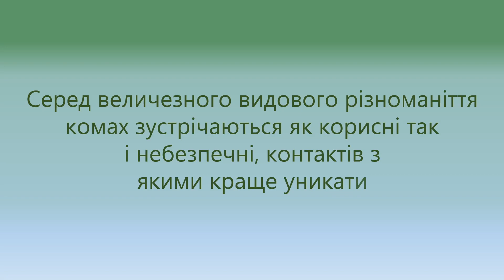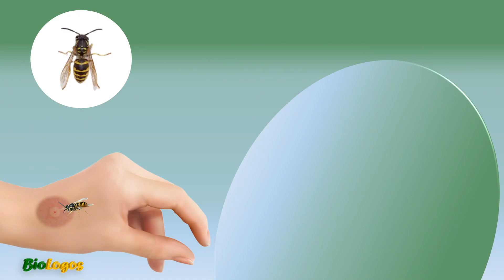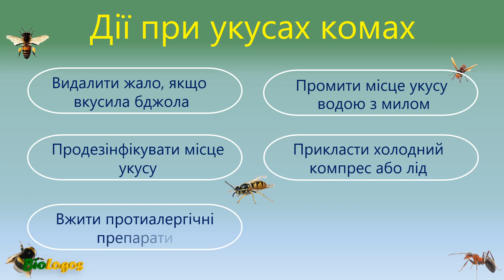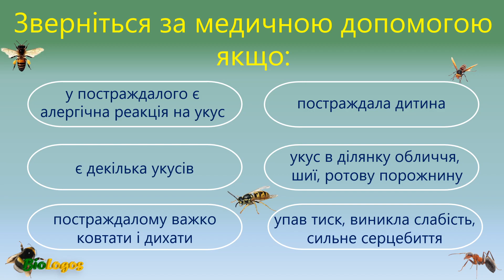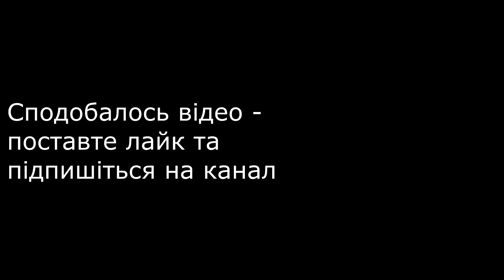Небезпечні комахи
Небезпечні комахи. Укуси комах, що жалять. Біологія. Це потрібно знати кожному